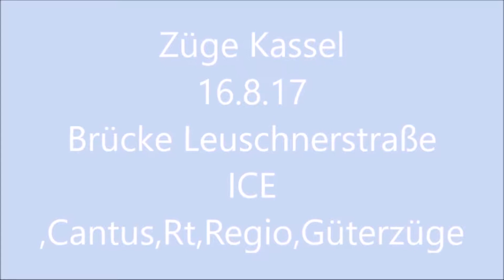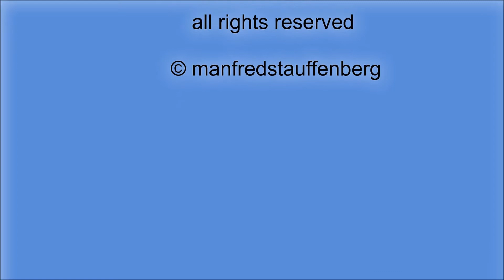Zugverkehr Kassel Brücke Leuschnerstraße 16.8.17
ICE,Cantus,Rt,Regio,und Güterzüge